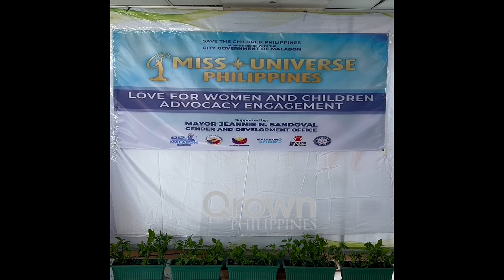CHARITY DAY | Miss Universe Philippines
Charity day of the love for women and children group in Miss Universe Philippines